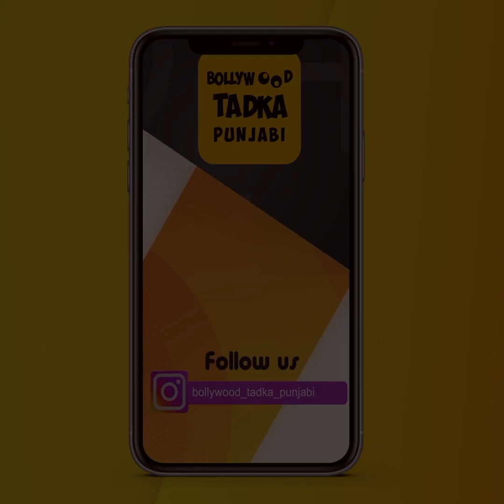K S Makhan ਨੇ ਸੁਣਾਇਆ ਆਪਣਾ ਹਰੇਕ Superhit Songs, ਦੱਸੋ ਤੁਹਾਡਾ ਕਹਿੜਾ ਹੈ Favourite